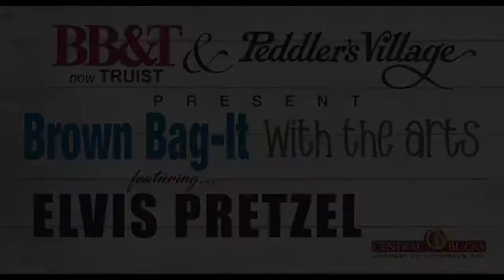Brown Bag Elvis Pretzel